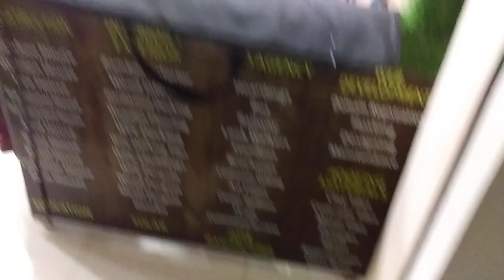keyboard🎹 class...Music School The Sound Academy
Music school
Music lessons
Music classes
Music education
Learn to play music
Music teacher
Music instructor
Music studio
Music academy

Piano lessons
Guitar lessons
Violin lessons
Drums lessons
Voice lessons
Bass lessons
Keyboard lessons
Ukulele lessons
Flute lessons
Saxophone lessons

Classical music
Jazz music
Rock music
Pop music
Hip hop music
Country music
Blues music
Electronic music
Music theory
Music composition
Music production
Music performance
Music history
Music appreciation
Music therapy

Online music lessons
Kids music lessons
Adult music lessons
Group music lessons
Private music lessons
Music practice tips
Music performance tips
Music theory tips
Music production tips